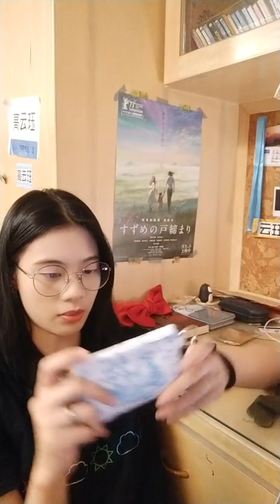2023 06 08 AKB48 Team TP UNIT T．高云珏「浪Live」直播